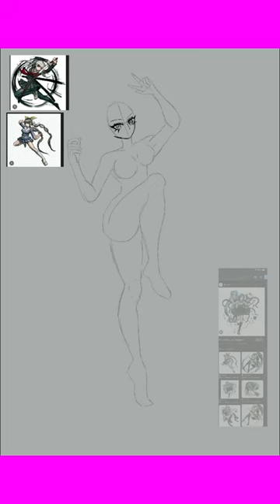Fanganronpa Character #1 : Akemi Tamami, the Ultimate Stylist! Danganronpa fan made Oc